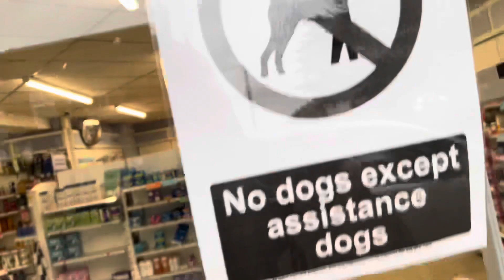Record DFA 127 Automatic door at Boots pharmacy Southchurch Southend